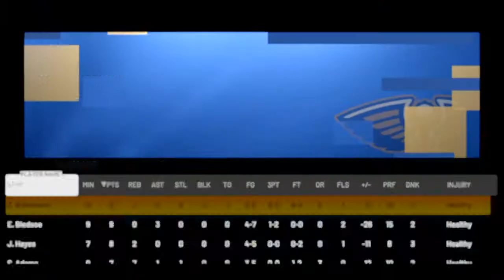NBA 2K21_20210517092041